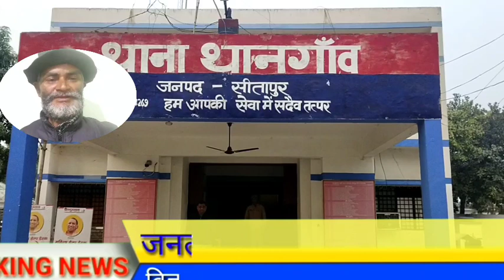सीतापुर थाना थानगांव स्पेक्टर ने पहुंचाया रेउसा अस्प्ताल ट्रक चालक की संदग्धि हालत में जान गई।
रेउसा(सीतापुर)थाना थांनगांव कस्बा में गुरुवार को ट्रक चालक को अचेत अवस्था मे आर्यावर्त बैंक निकट स्थानीय लोगो द्वारा देखा गया।वही सूचना पर पहुंची पुलिस ने 50वर्षीय चालक को कब्जे में लेकर तत्काल रेउसा सी एच सी पहुंची।जंहा पर चिकितशको ने ट्रक चालक को मृत घोषित कर दिया।

थाना थांनगांव प्रभारी अनिलकुमार ने बताया कि कोतवाली महमूदाबाद के ग्राम गुलरामऊ निवासी अब्दुल हसन थाना थांनगांव के बरियारपुर गन्ना क्रय केंद्र से गन्ना लोडकर महमूदाबाद जा रहा था।ट्रक थांनगांव तिराहे पर खड़ा कर कस्बा थांनगांव जेन्द्र गया हुआ था।कस्बे में बैंक निकट अचेत अवस्था मे पड़ा था।जामा तलाशी दर्मियान गन्ना लोड पर्ची से स्थानीय पता चलने पर घर वालों को सूचना दे दी गई।

शव का पंचायत नामा भर पी एम को शव भेजा जा रहा।

कबरेज4फरवरी2021गुरुवार की।